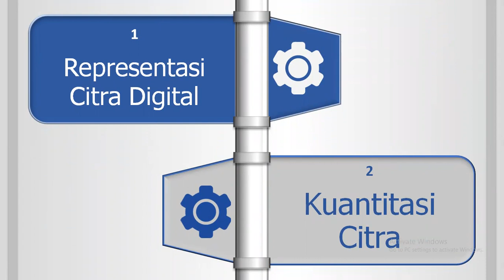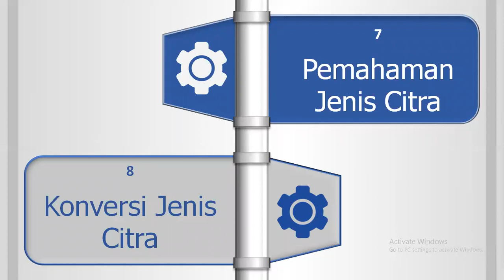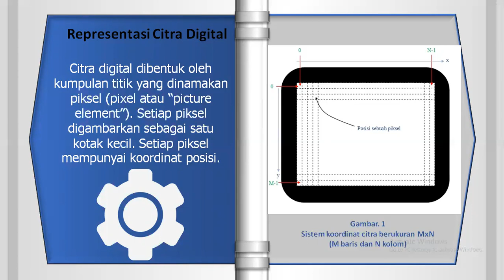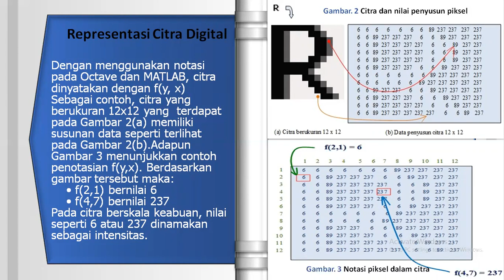Representasi Citra Digital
Pengolahan citra digital, Pengenalan dasar citra, representasi